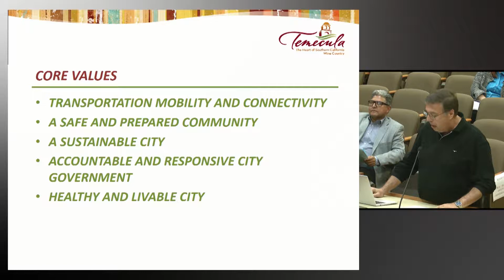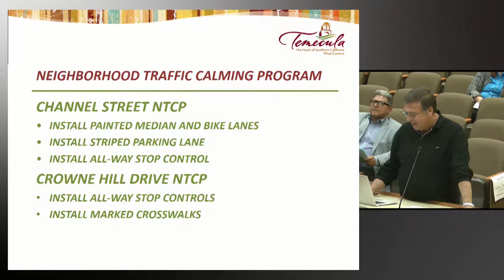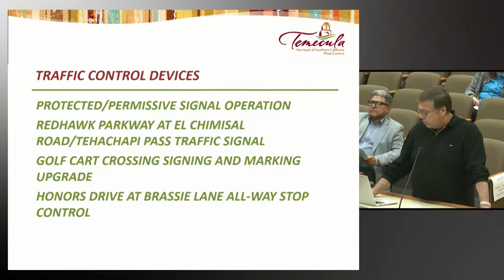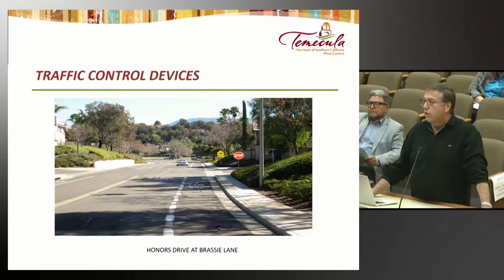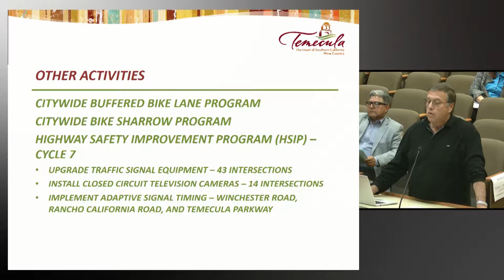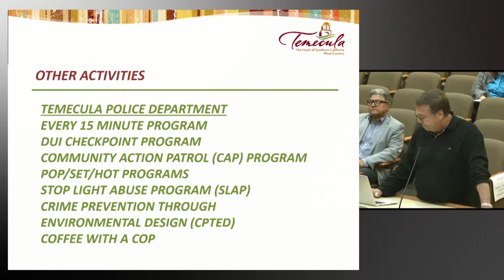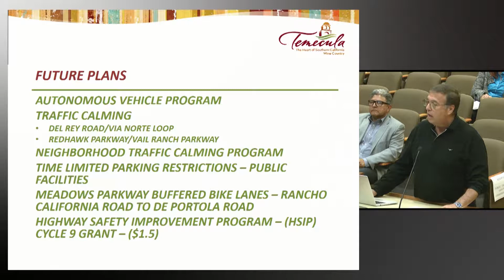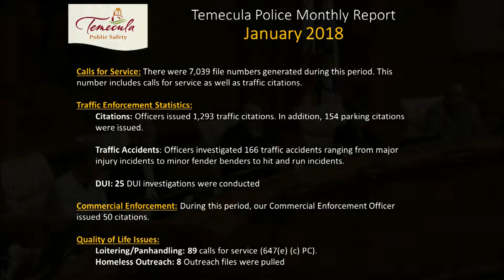Temecula City Council Meeting - February 26, 2019